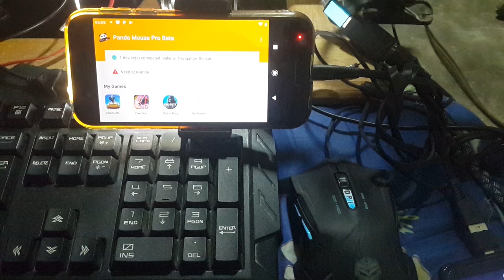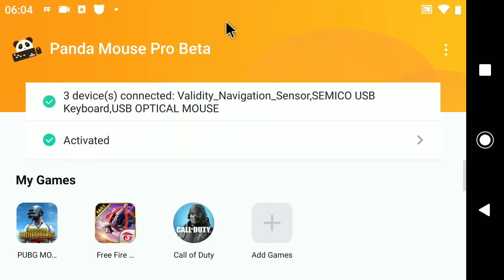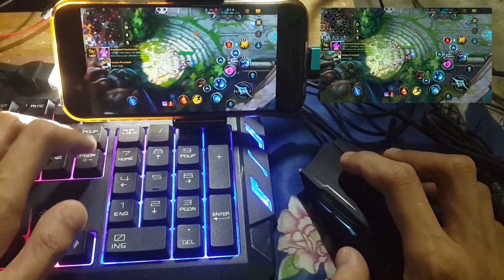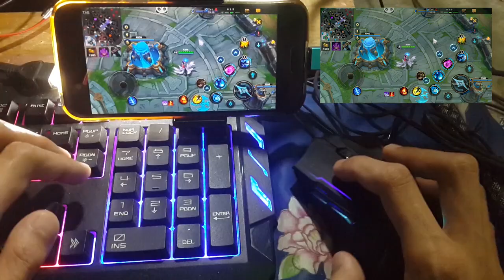How to Play Wild Rift with Keyboard & Mouse on Your Phone!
tutorial how to play league of legends wild rift using mouse and keyboard on android phone with panda mouse pro